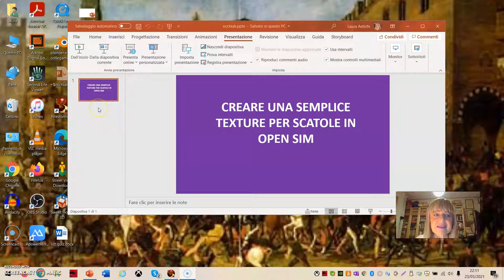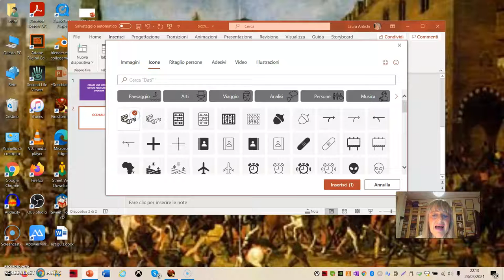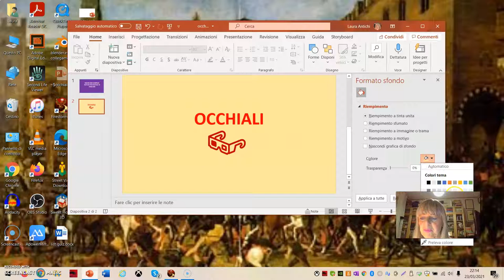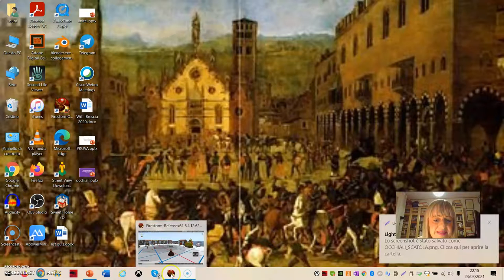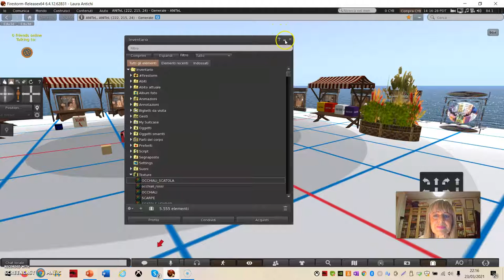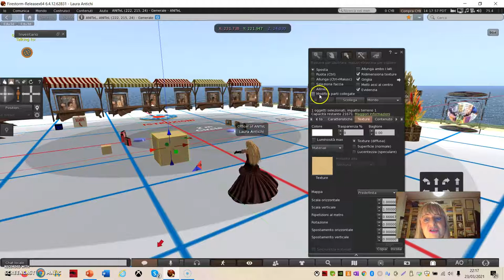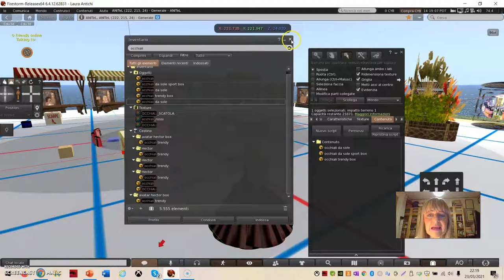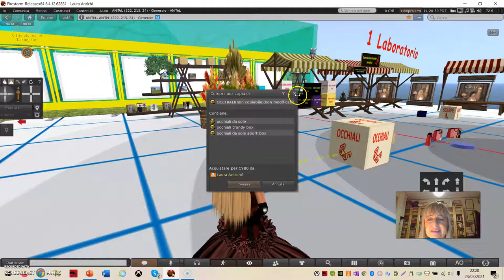texture occhiali vendor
Creare una texture per una scatola in Open Sim usando .ppt. Avremo così una scatola che mostrerà cosa contiene.

Scarica Lightshot per fare screenshot velocemente usando il tasto Canc da tastiera